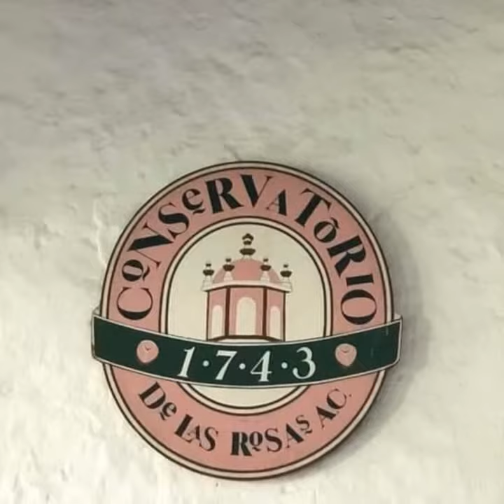CONSERVATORIO DE LAS ROSAS MORELIA MICH. ORGULLO MEXICANO FUNDADOR LIC. DELFINO CORNEJO TORRES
CONSERVATORIO DE LAS ROSAS, MORELIA, MICH. MÉXICO TURISMO...EL FUNDADOR DEL ORGULLO MEXICANO LIC. DELFINO CORNEJO TORRES, MÁXIMO LÍDER  REY DEL TURISMO MEXICANO, CREADOR MUNDIAL DEL TURISMO  CON IDENTIDAD SU APORTACIÓN  CULTURAL A LA HUMANIDAD PARA SECRETARIO DE TURISMO  MÉXICO